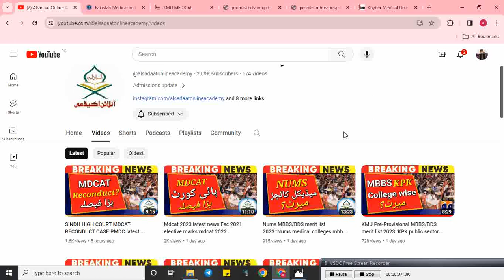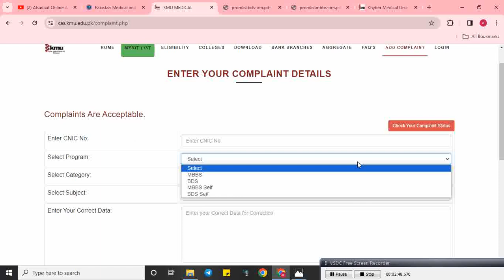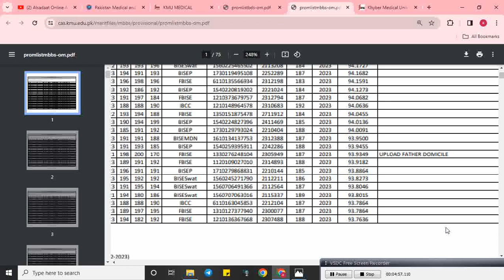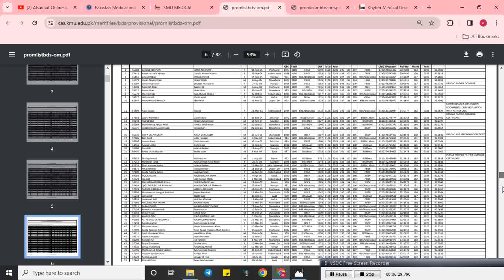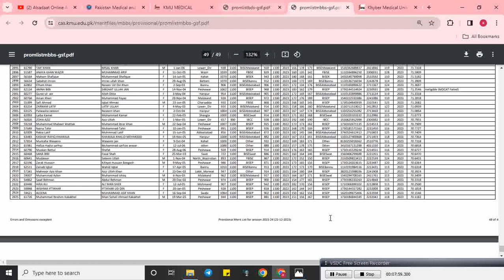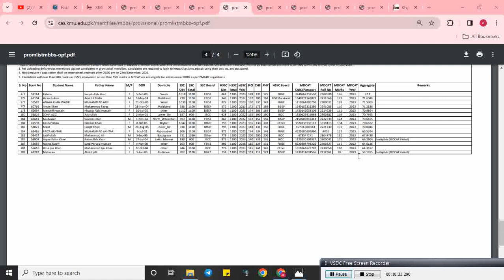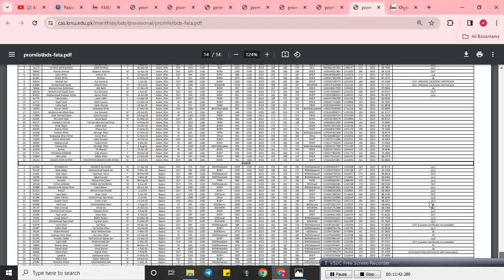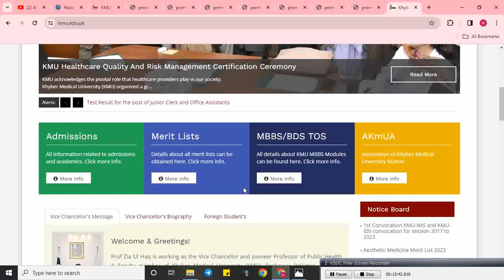KPK PROVISIONAL MBBS/BDS merit list 2023::KPK MBBS/BDS open merit,self finance closing merit 2023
👇 *kpk provisional merit list here*